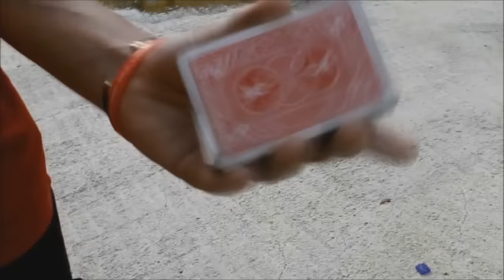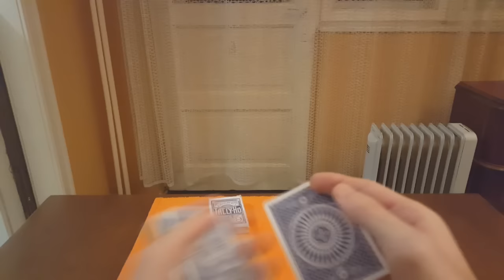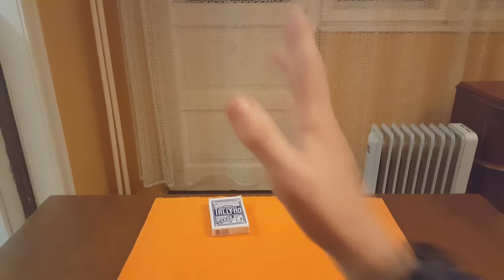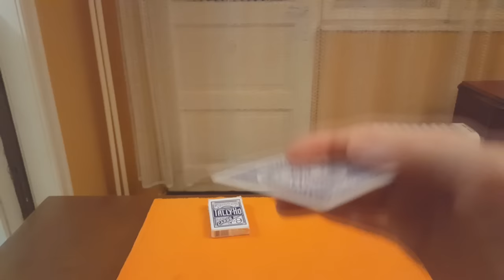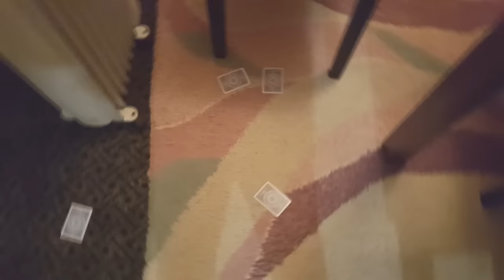Mso Magji - Si të Gjuajmë Letra (Shpjegimi)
Shpjegimi i kesaj jave vjen me nje teknike interesante, besoj se do ju pelqej dhe do ju hyj ne pune per te verbuar dikend haha

si dhe LIKE faqen Mso Magji per trika dhe shpjegime qdo jave

Dhe nese doni t'me shtoni si shok ne disa rrjete sociale, ja linkat: